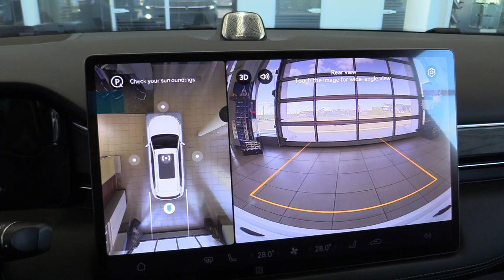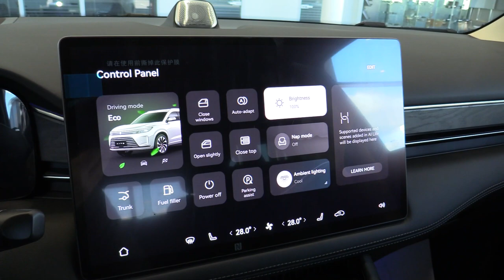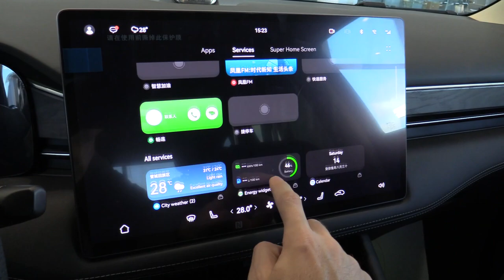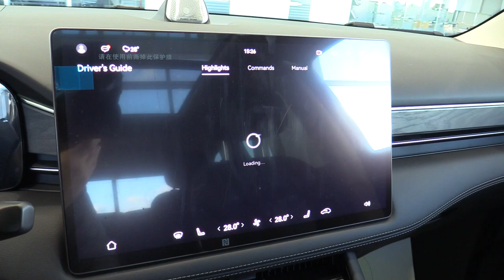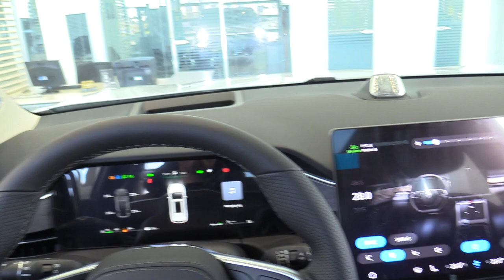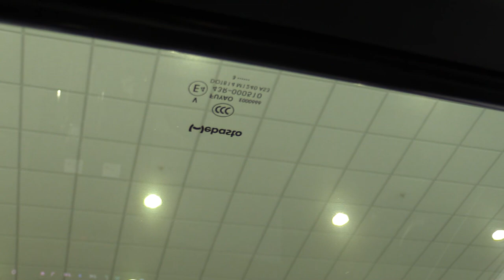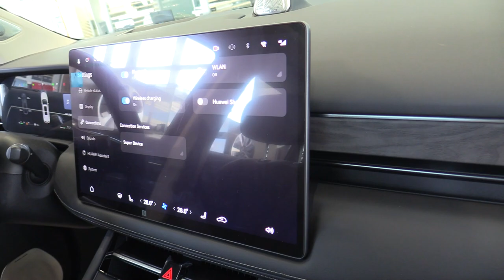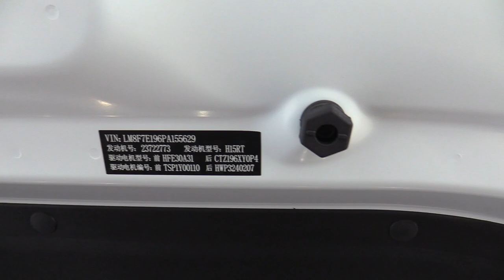2023 AITO M7. Обзор (интерьер, экстерьер, двигатель).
2023 AITO M7. Обзор (интерьер, экстерьер, двигатель).